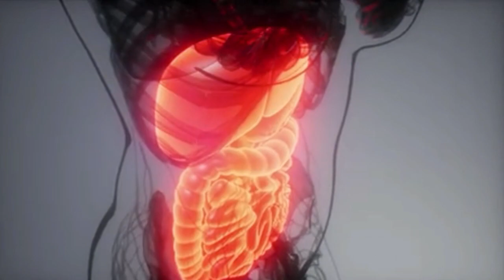Limon Y Agua En Ayunas - Agua Y Limon Ayunas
El agua con limón ─que es una versión muy suave de la limonada─ es una de las bebidas que pueden ayudar a crear un buen hábito de hidratación.
¿Te interesa incluir un vaso de agua con limón en tu rutina mañanera? En ese caso, te interesará saber todo lo que vamos a comentarte a continuación. ¡Sigue Mirando!
A continuación, te presentamos cuáles son algunos de los beneficios que el consumo de agua con limón en ayunas podría aportar a la salud. Adicionalmente, te contamos cuál es la receta para preparar esta bebida.